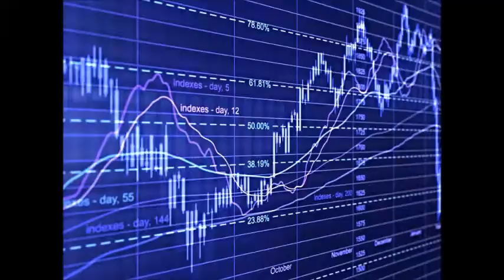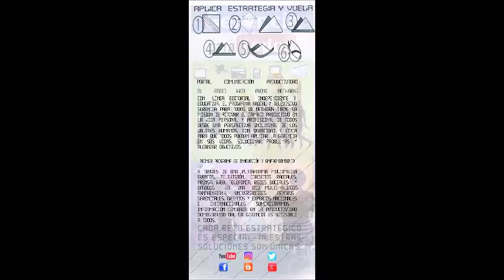GERENCIA 360 MICRO G-P-T-GENERICO-N-25